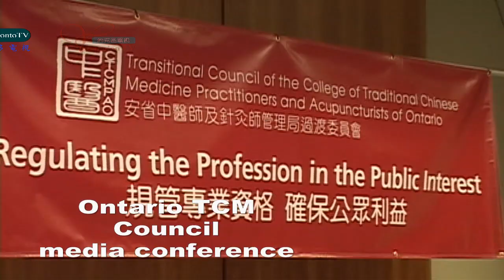20100323, 安省中醫師針灸師管理局過度委員會, 記者會, 加拿大多倫多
20100323, 安省中醫師針灸師管理局過度委員會, 記者會, 加拿大多倫多